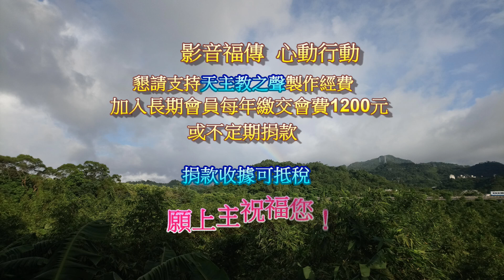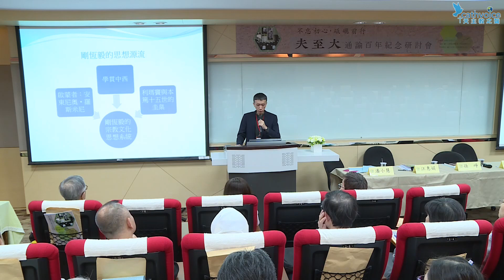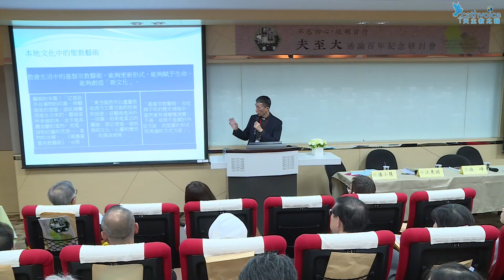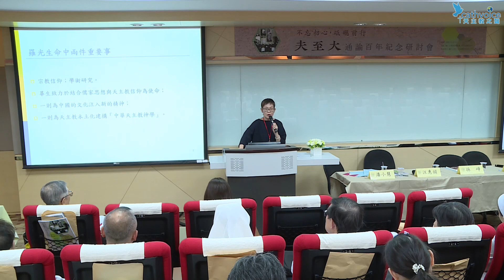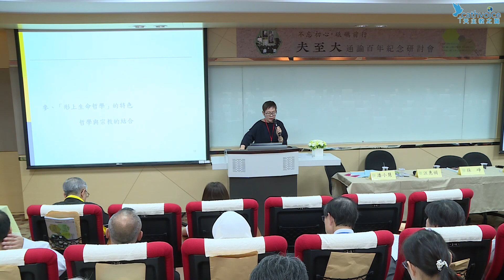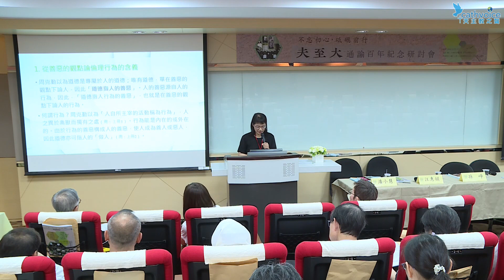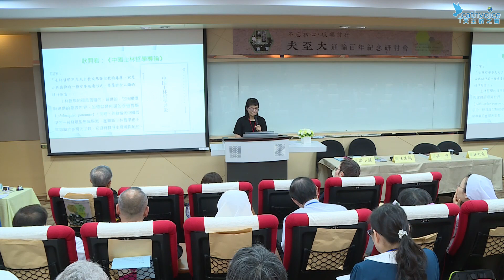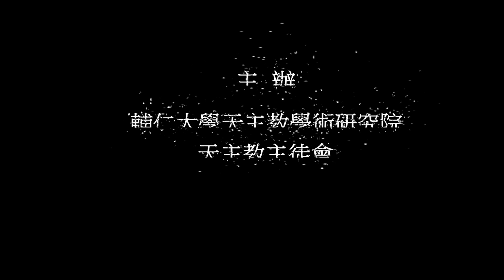不忘初心，砥礪前行 -- [夫至大]通諭百年紀念研討會：主題二 學術篇(上)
[夫至大]通諭百年紀念研討會 主題二：學術篇(上)
主辦：輔仁大學天主教學術研究院
            天主教主徒會
主持人：林之鼎校牧(輔仁大學)
分享人：孫    崢神父(輔仁大學出版社)
                汪惠娟副教授(輔仁大學哲學系)
                潘小慧教授(輔仁大學哲學系)
錄影：天主教之聲
後製：光啟社
節目：1小時30分56秒
地點：輔大倬章樓4樓保祿廳
日期：2019/10/25